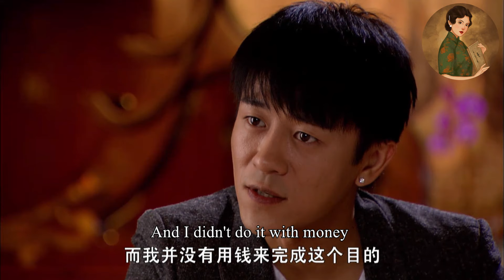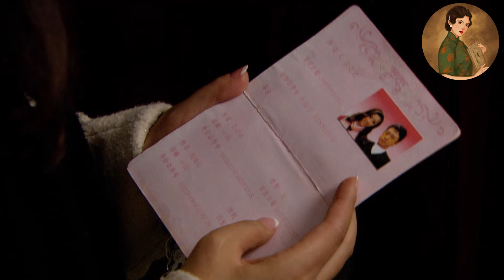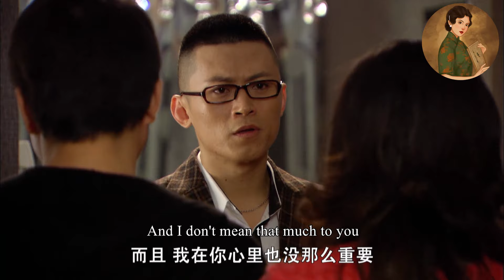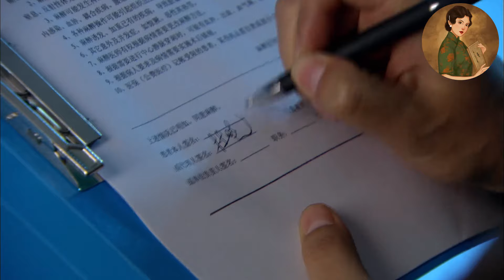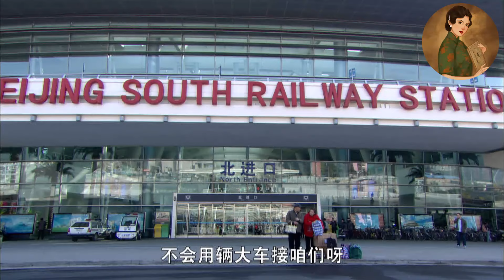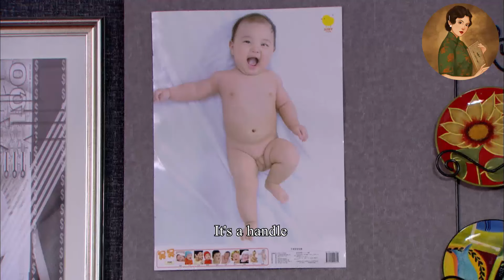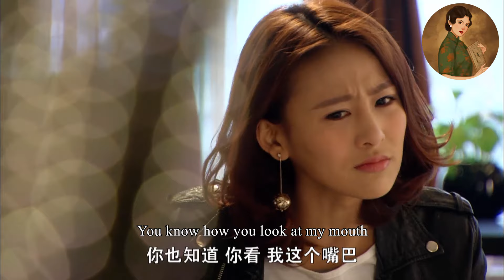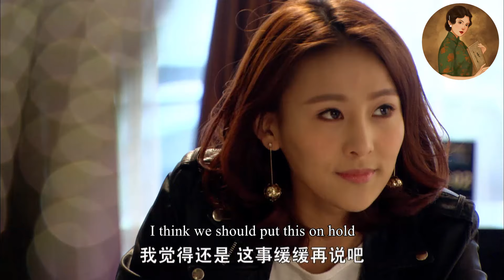【Full Movie】富豪假扮窮小夥去相親，被姑娘瞧不起，哪料小子開了一輛300萬的大奔！💕中國電視劇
【劇名】：三十而嫁
SSEJ